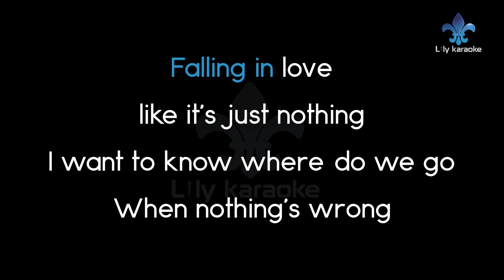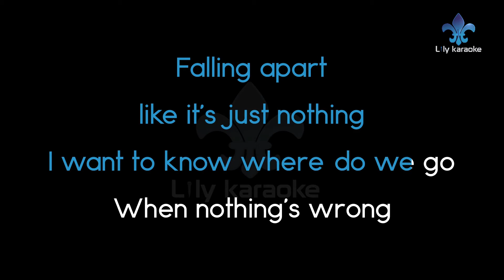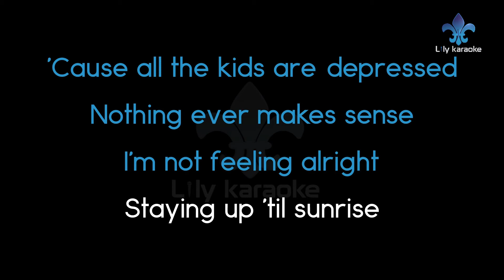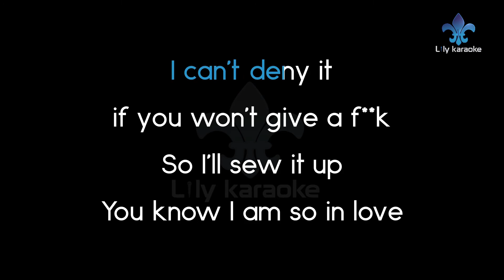Jeremy Zucker - all the kids are depressed (Karaoke Version)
all the kids are depressed (Karaoke Version)
Artist : Jeremy Zucker